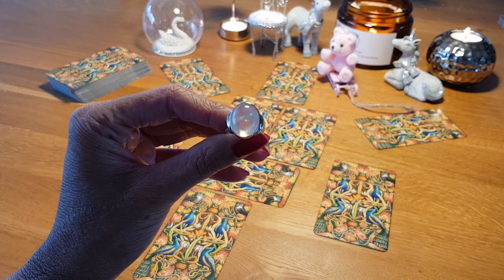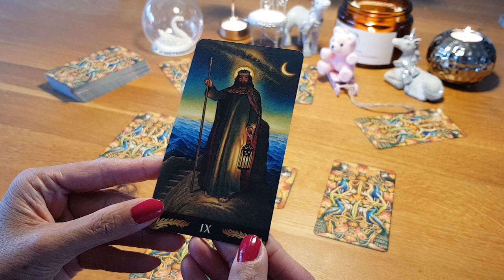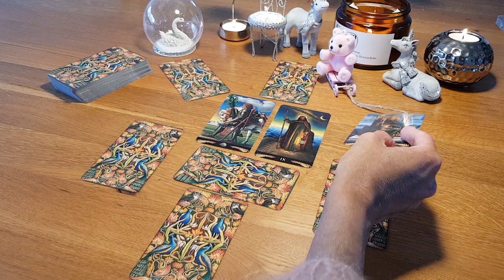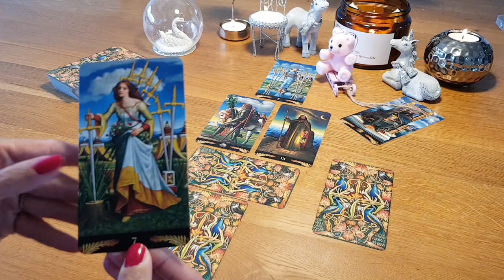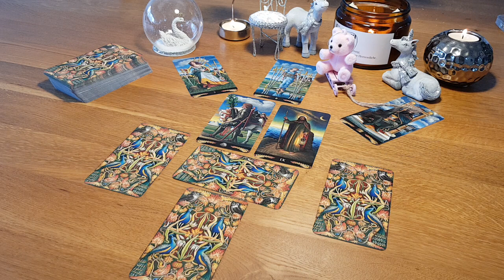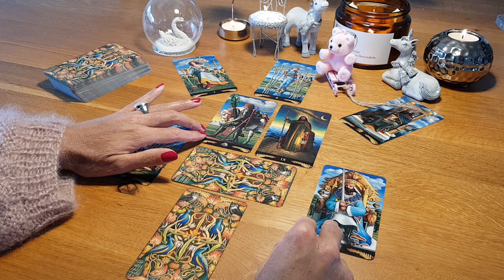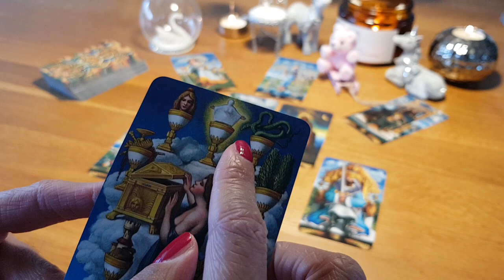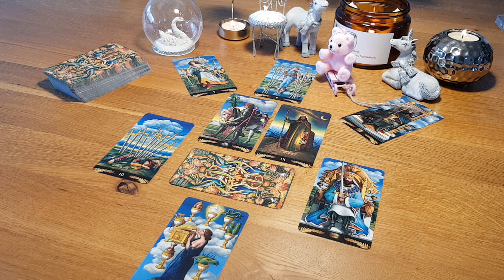Das Geheimnis der Hohepriesterin - Wahrheit oder Illusion - Klarheit ist gefragt! 11.12.2020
Dies ist ein allgemeines Orakel und hat keinen Anspruch auf Wahrheit, es kann aber Deine Wahrheit beeinflussen.